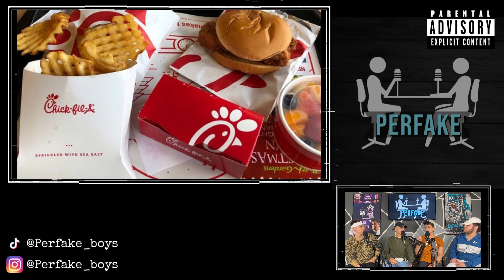Selena Gomez VS Kylie Jenner, Bad Bunny y Kendall JUNTOS? | Perfake Podcast #07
Selena Gomez vs Kylie Jenner, Hailey Bieber pierde millones de followers, Bad Bunny y Kendall Jenner salen juntos de famoso restaurante, Shakira saca nueva cancion ft Karol G y vuelve a ser de Desamor.

Nuevo Capitulo Todos los Viernes.

No somos ni Perfectos ni Falsos. Porque ser Perfecto es un Defecto.

Conducido por